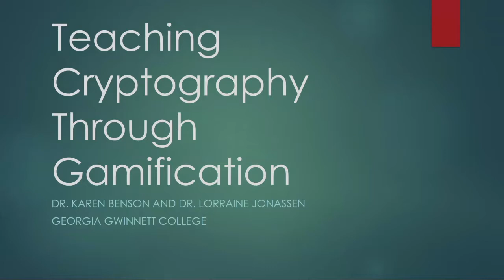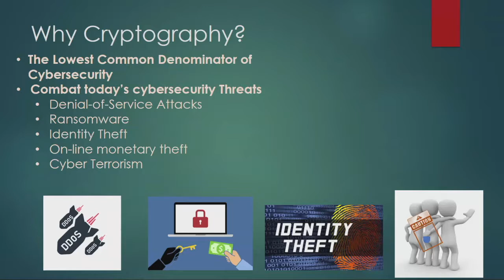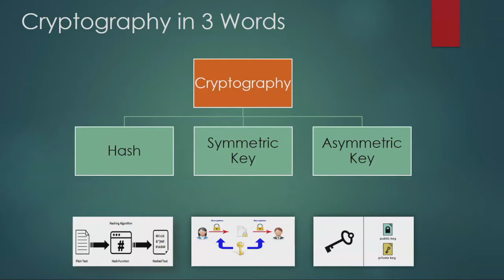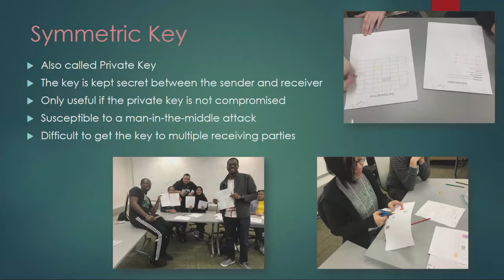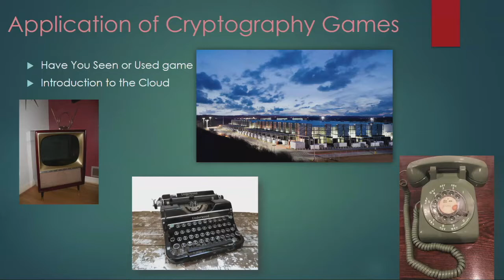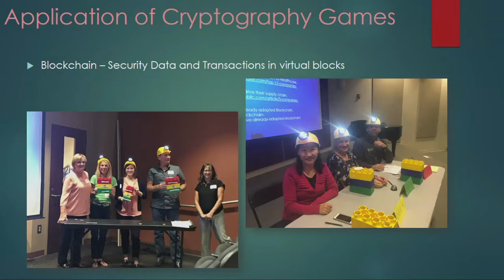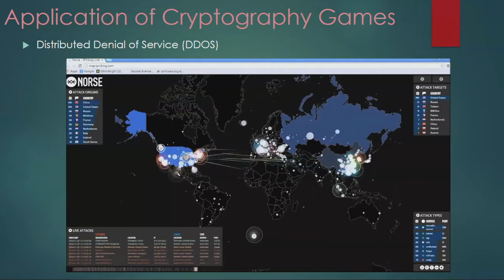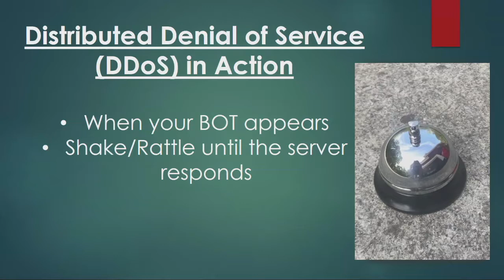The Pedagogy of Cybersecurity with the Use of Gamification | Dr. Karen Benson, Dr. Lorraine Jonassen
This presentation was given at RETR3AT 2019, hosted by Montreat College in Montreat, NC.